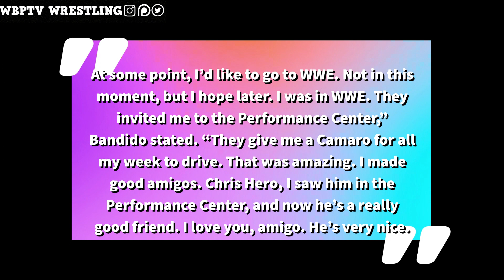CM Punk Set To Return At All In | Bandido Wants To Wrestle In WWE | Plans For Trish and Becky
Topics Discussed In This Video:
1. WWE News
2. WWE Rumors
3. AEW News
4. AEW Rumors
5. Wrestling News